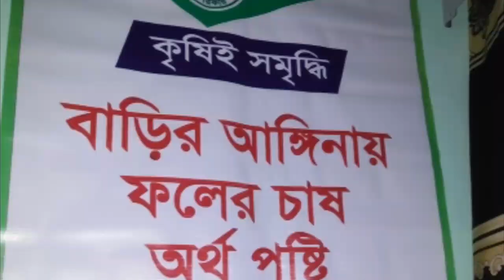পর্তুগাল এ লতিরাজ কচু-১ চাষ/ 01729929928/ লতি কচু চাষ/ বারি পানি কচু -১ চাষ/ কখন লতি কচু চাষ করবেন?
লতিরাজ কচু-১ চাষ পদ্ধতি / নাটোরের লতিরাজ কচু-১ চাষ পদ্ধতি / বারি পানি কচু-১ চাষ
আলহামদুলিল্লাহ,  আমি যুক্তরাজ্য ,  ভিয়েতনাম, বাহরাইন লতিরাজ কচু-১ এর চারা দিয়াছি। এবার  পুরতোগালে  চারা পাঠালাম।
লতিরাজ কচু-১ এর চারা সাথে পান বীজ, কাকরোল বীজ ও পটল বীজ পাঠালাম।
লতি / বারি পানি/ লতিরাজ কচু-১ চাষ পদ্ধতি :-
১ এ জাতটি সারা বছর চাষ করা যায়
২ তবে শীতকালে চারা রোপণ করলে লতি আসতে ৩ থেকে সাড়ে তিন মাস সময় লাগে
৩ গ্রীষ্মঋতুতে/ গরম কালে চারা রোপণ করলে লতি আসতে ৪৫ দিন সময় লাগে
৪- লতি মোটা ও লম্বাকরণে এগ্রি  অর্গানিক হিউমিক এসিড ও নিউফিল দিন ৩৩ শতাংশে ১৫ কেজি টি,এস,পি ও ১০ কেজি ইইরিয়ার সাথে মিশায়ে লতি তোলার পর দিন
৫ লেদা পোকা দমনের জন্য তরি ( উইন এগ্রো  কম্পানি লিঃ) ১০ গ্রাম এর এক পাতা ও দামদামা ( ইনতেফা কম্পানি)  এর ১০০ মিলি, এর এক কাগ ও ২ টাকা দামের এক পাতা শ্যাম্পু ১৬ লিটার পানিতে মিশায়ে  স্প্রে  করুন